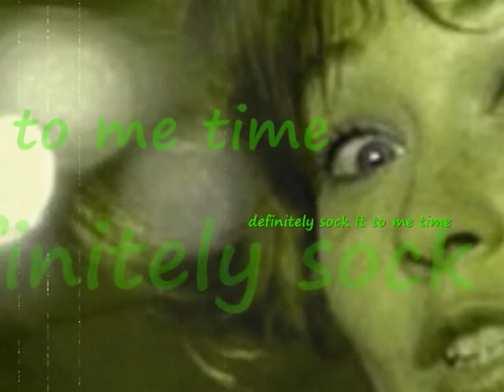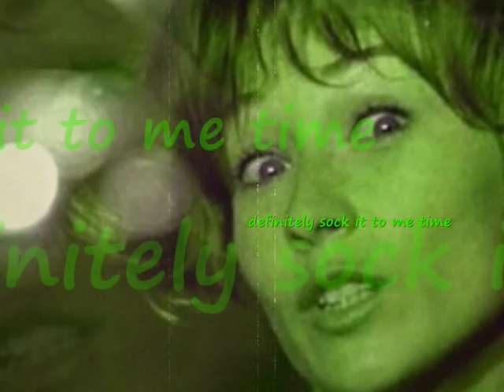JUDY CARNE sock it to me